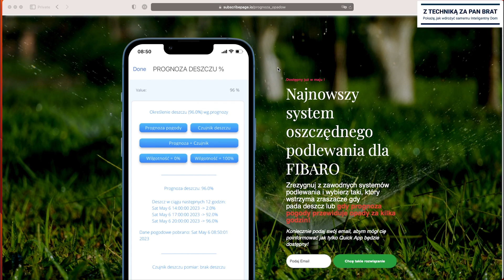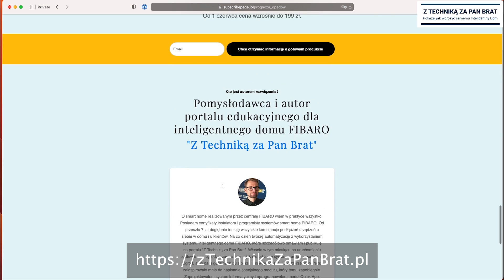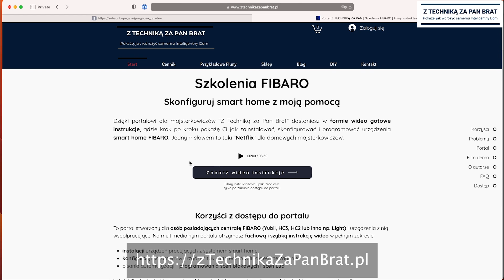Inteligentne podlewanie ogrodu - Quick App FIBARO, który sprawdza prognozę pogody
Najnowszy system oszczędnego podlewania dla
inteligentnego domu FIBARO. Odbierz gotowy Quick App FIBARO.

Dodaj do systemu FIBARO mechanizm - Quick App, który wstrzyma zraszacze gdy pada deszcz lub gdy prognoza pogody przewiduje opady za kilka godzin!
W zaledwie 5 minut połącz system zraszaczy FIBARO z prognozą pogody i nigdy już więcej nie podlewaj ogrodu gdy będzie za kilka godzin padać deszcz!

Rozwiązaniem jest prosty i w pełni automatyczny Quick App dla inteligentnego domu FIBARO kompatybilny z dowolną centralą HC3, HC3L lub Yubii.

Moje rozwiązanie bazuje na bardzo dokładnych prognozach pogody systemu OpenWeather dostępnych dla każdej lokalizacji (w tym Twojej). To oznacza, że system samoczynnie zablokuje harmonogram podlewania, uwzględniając prognozę opadów i aktualne opady deszczu.

To rozwiązanie jest nie tylko wygodne, ale również bardzo ekonomiczne i ekologiczne.

Po uruchomieniu mojego Quick App system rozpocznie INTELIGENTNE podlewanie ogrodu.